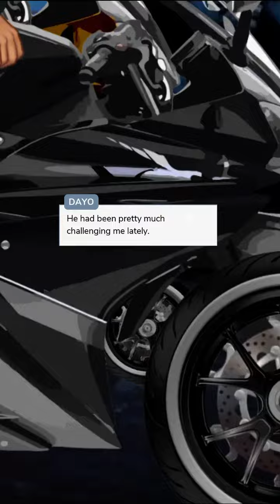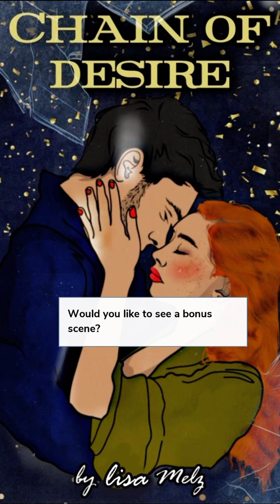Chain of Desire (Part 5) Episode Choose Your Story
Chain of Desire Episode 5 Mafia Gangs Boss Romance Action Drama

An unexpected one night stand with a charming millionaire changes your life forever. What happens when he shows up later and discovers the little secret you kept from him? (2 Love Interest, CC)

Writer Credit: Lisa Melz
Author’s IG: @lisa.writess